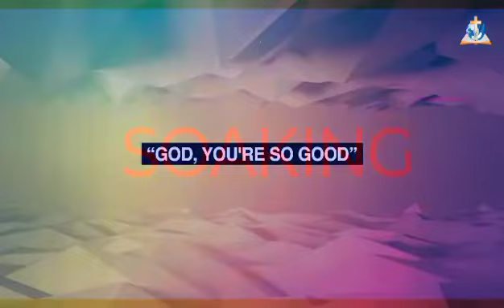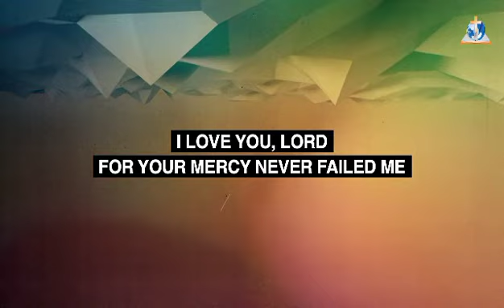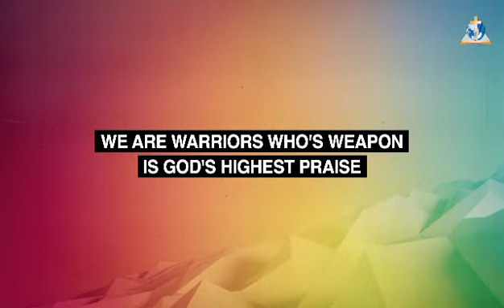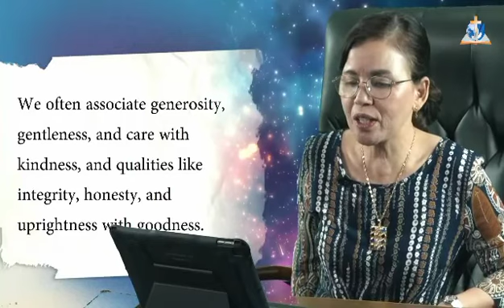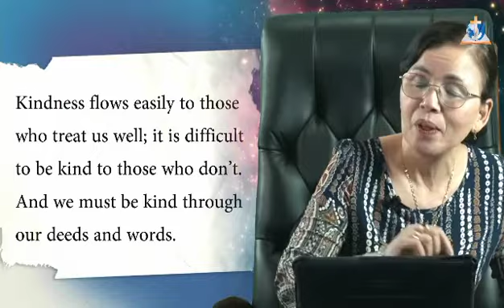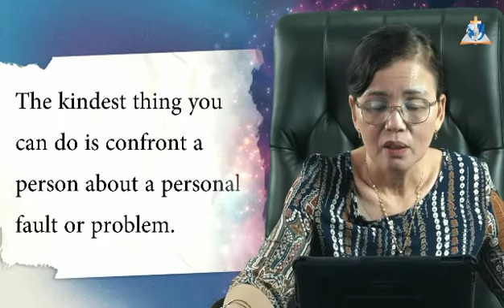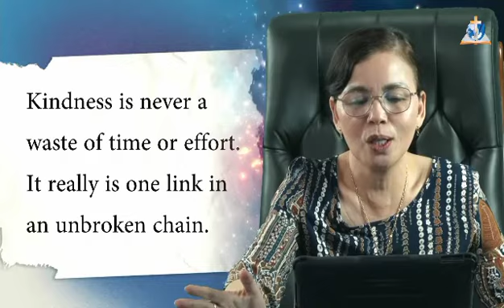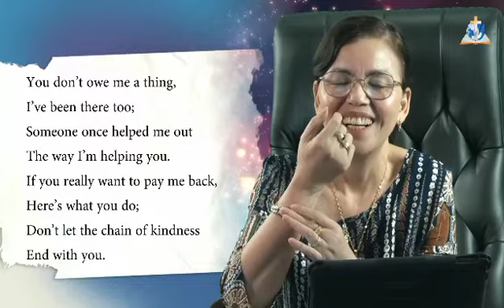You cants be too kind part 2 September 27, 2022